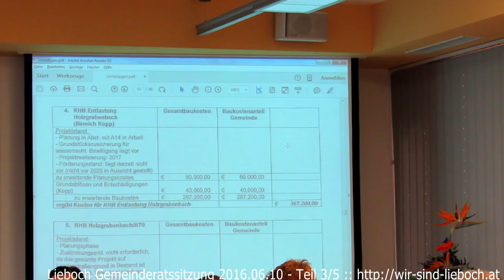Lieboch Gemeinderatssitzung 10.6.2016 Teil 3/5